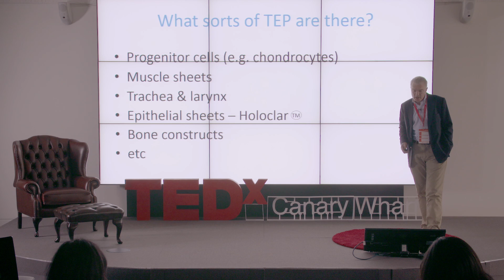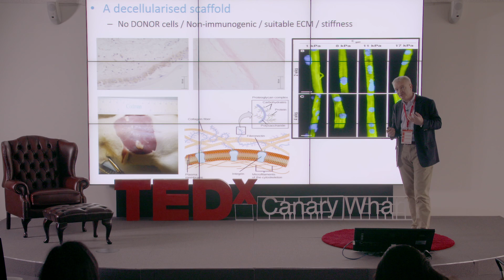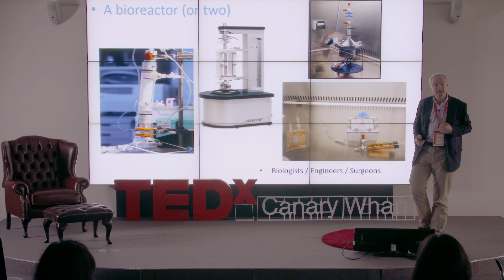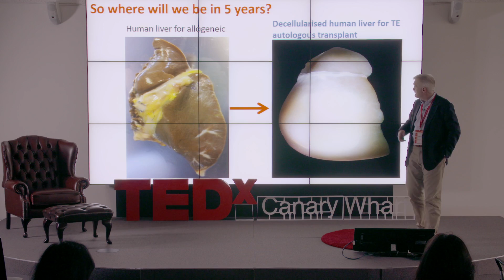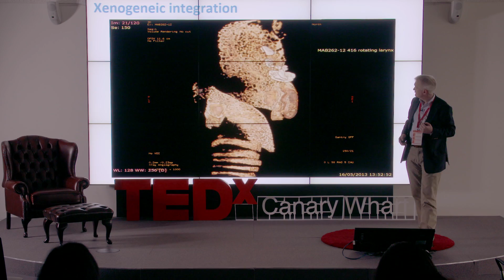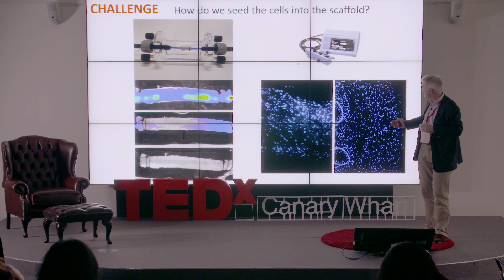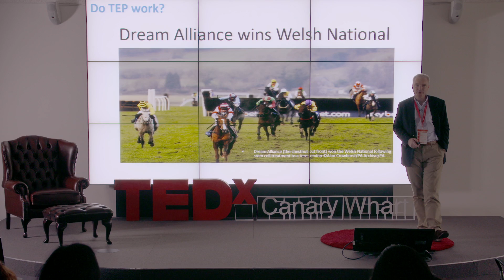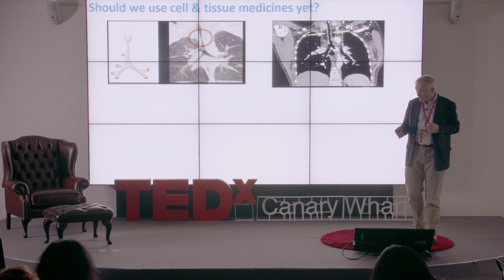Medicine: New promises and challenges for teh 21st century | Mark Lowdell | TEDxCanaryWharf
Since 2001, some cells and tissues used as transplants in humans have been regulated and labelled as Advanced Therapy Medicines – the ultimate ‘personalised’ medicines. Mark will review current trends in the field, discuss ‘stem cell treatment tourism’, and predict where we might be in ten years’ time.

Director of Cellular Therapy & Biobanking, Royal Free London NHS Foundation Trust
Dr Mark Lowdell has been involved in the use of human cells as medicines to treat cancer since the 1980s. Recently, he has expanded into the field of regenerative medicines. He led the technology transfer of his own adoptive cell therapy for cancer into a company in the US and has helped produce and distribute the only embryonic stem cell derived product for a commercial clinical trial in the UK.